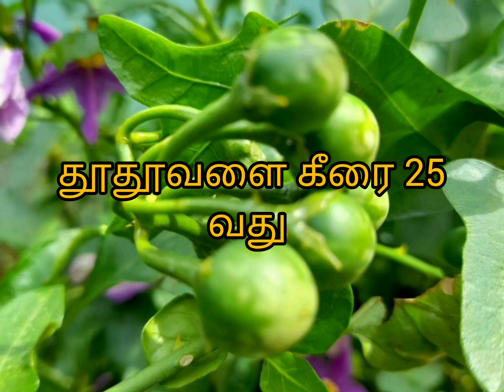தூதூவளை கீரை 25 வது